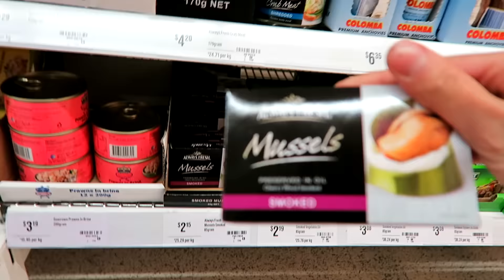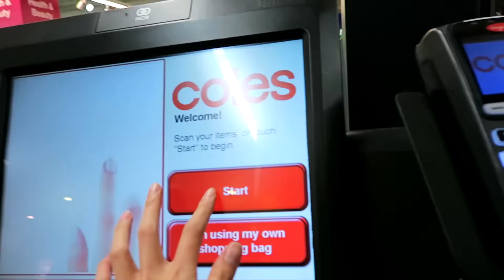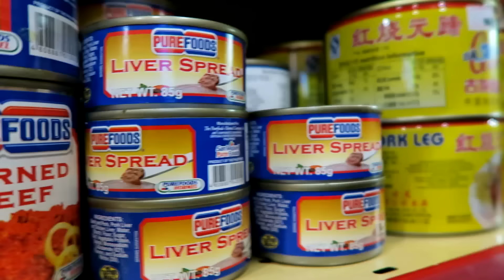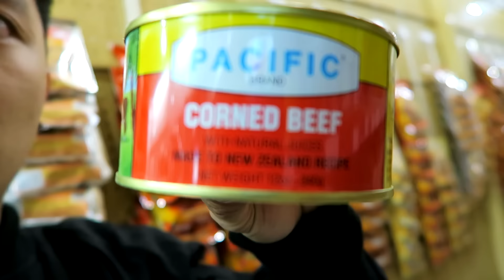HaoYouPhill - The Tin Can Challenge VLOG #01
Hey guys,

Our first official vlog! It's finally here, we decided to do something special and different at the same time. If you guys didn't know already - we did the Tin Can Challenge!